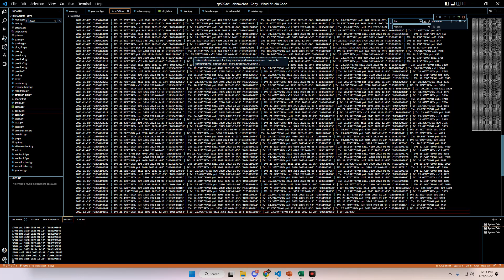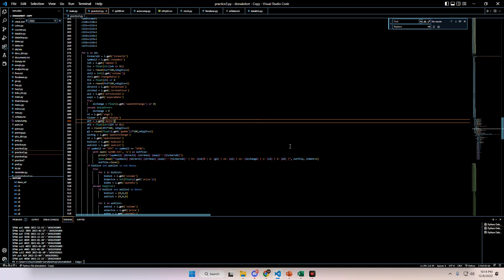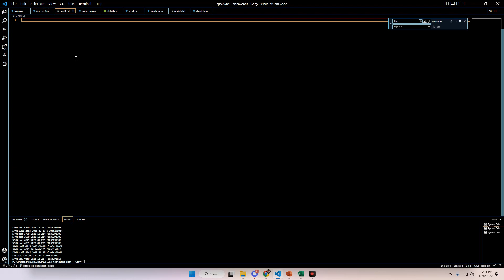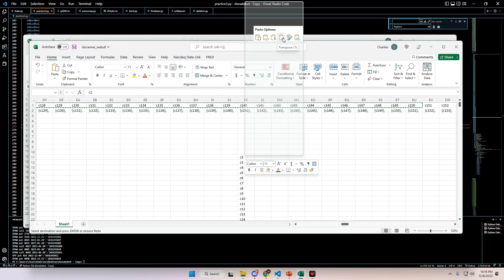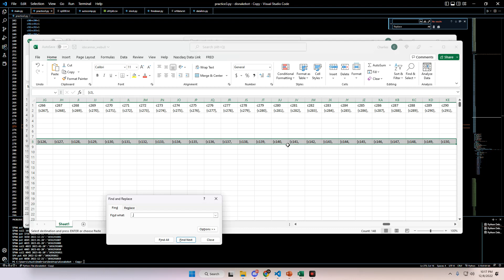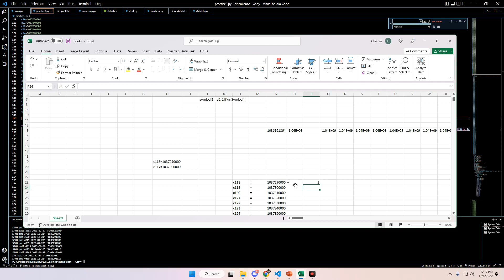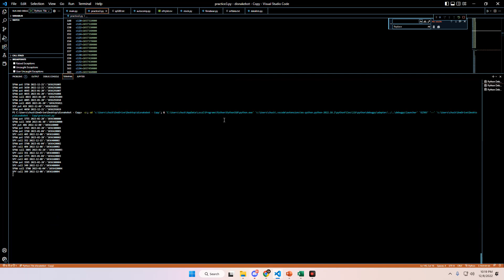It worked! Harvesting SPY Contracts Daily For the Group Starting NOW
The last two years of effort, diligence, and hard work have been put into one place:

Researching, educating, helping, developing, and building.

Markets are a tough place - especially when obfuscated by bad actors and false information on social media.

Escape that and rise above the narrative.